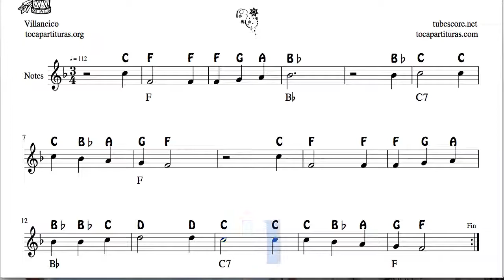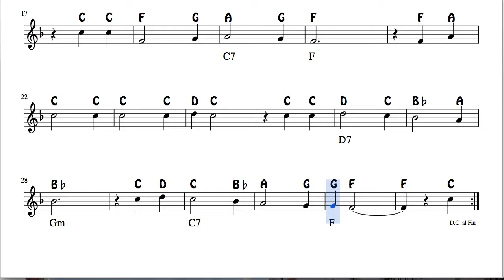Tutaina Easy Notes Sheet Music for Violin Flute Oboe Recorder Christmas Song